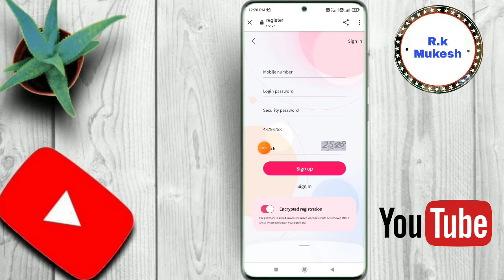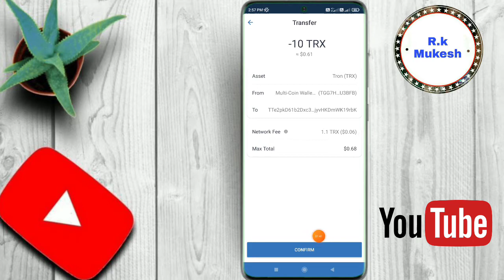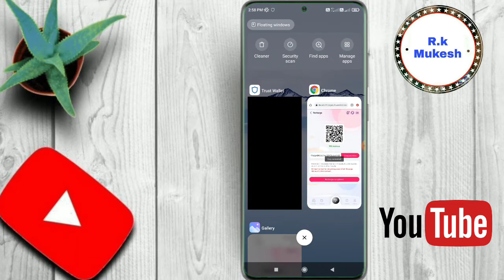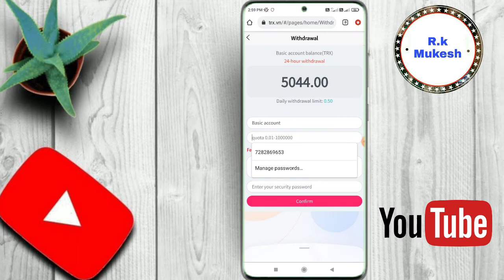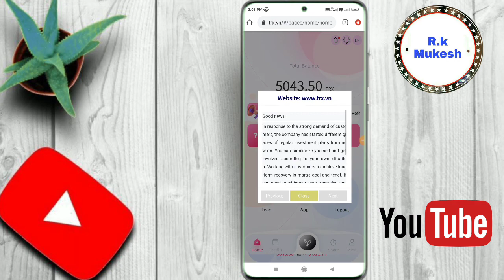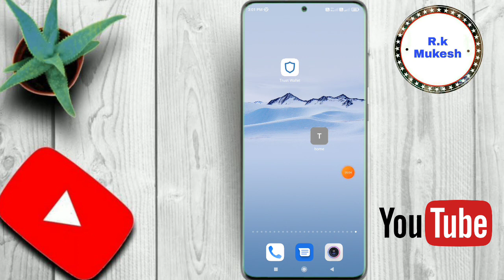New Trx Mining Site Today | Earn Free Trx Best Tron Mining Website 2022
R.k Mukesh

Sign up bonus TRX 5000

1️⃣ Level   13%
2️⃣ Level    5%
3️⃣ Level    2%

Sign up bonus TRX 8000

1️⃣ Level   15%
2️⃣ Level    5%
3️⃣ Level    2%

1️⃣ Level   13%
2️⃣ Level    6%
3️⃣ Level    3%

Refer 50%

1 Refer Rs.150

Redeem Rs.100

5 minutes Full KYC PAN Card

1 Refer Rs 150

R.k Mukesh